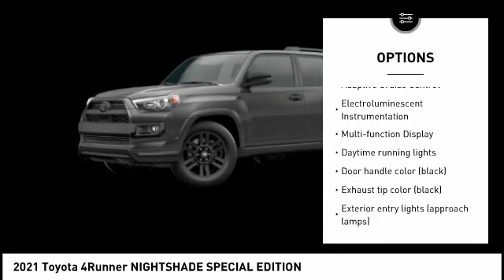2021 Toyota 4Runner Cedar Falls IA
2021 Toyota 4Runner NIGHTSHADE SPECIAL EDITION

You'll love this 2021 Toyota 4Runner. This is a 4x4 nightshade v6 you'll want to take home. Call and get in touch with Dan Deery Toyota directly, and be the first to open the 4x4 nightshade v6 door today!